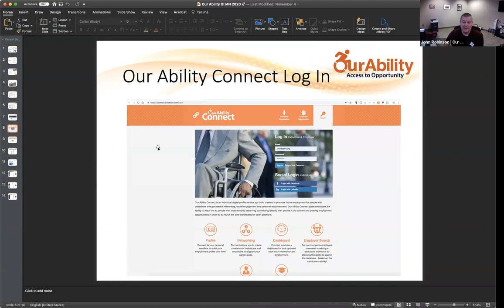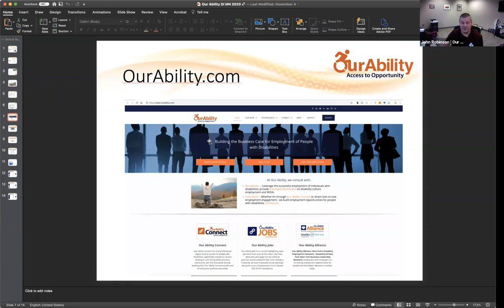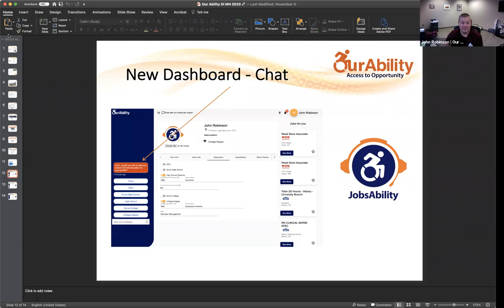How Artificial Intelligence is a Game Changer for Job Seekers with Disabilities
Using AI for accessibility on job boards; discussion around expansion of job opportunities for individuals with disabilities following COVID-19.

Presenter:

John Robinson, CEO, Our Ability/Disability: IN NY. Use of Artificial Intelligence for mapping skills to job opportunities